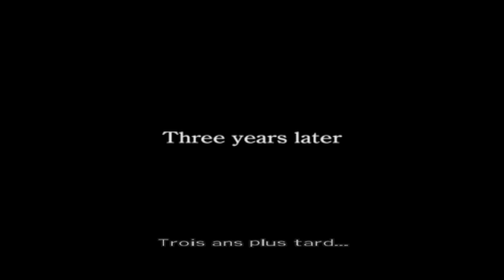L'APRÈS FINAL FANTASY VII | Dirge of Cerberus : Final Fantasy VII - LET'S PLAY FR #1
3 ans après FF VII, 1 an après Advent Chilren, voici Dirge of Cerberus : Final Fantasy VII !

Sorti sur Playstation 2 en 2006, Dirge of Cerberus Final Fantasy VII nous propose de suivre les événements concluant la timeline FFVII aux commandes de Vincent Valentine dans un jeu d'action plutôt inégal. Pas un gameplay incroyable, mais au moins une histoire qui vient poser un point final (?) à l'ensemble Final Fantasy 7 et qui possède (hélas) les clés pour comprendre le DLC "Intergarde" de FFVII Remake. On découvre ça ensemble avec ce nouveau Let's Play qualité "Premium", remonté avec soin pour vous faire passer le meilleur moment possible !